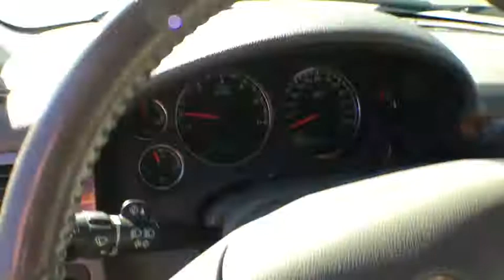2008 Chevrolet Tahoe Tyler, Longview, Lufkin, Nacogdoches, Shreveport, TX 522320A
2008ChevroletTahoe
2008 Chevrolet Tahoe 2WD 4dr 1500 LT w/2LT - Stock#: 522320A - VIN#: 1GNFC13018R161054

Patterson Volkswagen
3800 Chandler Hwy

WAS $25,000. Multi-CD Changer, iPod/MP3 Input, Satellite Radio, Dual Zone A/C, Remote Engine Start, Onboard Communications System, Alloy Wheels, Tow Hitch, Rear Air, Flex Fuel, Running Boards, Consumer Guide Best Buy SUV READ MORE! DRIVE THIS TAHOE WITH CONFIDENCE: 5 Star Driver Front Crash Rating. 5 Star Passenger Front Crash Rating. IT'S NEVER BEEN A BETTER TIME TO OWN THIS TAHOE: Value you deserve. Was $25,000. Approx. Original Base Sticker Price: $25,000*. KEY FEATURES ON THIS TAHOE INCLUDE: Rear Air, Running Boards, Flex Fuel, Satellite Radio, iPod/MP3 Input, Multi-CD Changer, Onboard Communications System, Trailer Hitch, Aluminum Wheels, Remote Engine Start, Dual Zone A/C MP3 Player, Rear Seat Audio Controls, Privacy Glass, Keyless Entry, Steering Wheel Controls. Chevrolet LT w/2LT with Summit White exterior and Ebony interior features a 8 Cylinder Engine with 320 HP at 5200 RPM*. THE CHEVY TAHOE IS BEST IN CLASS: Side By Side Competitive Advantages: Best in Class Combined Fuel Economy vs. the Ford Expedition, Nissan Armada, and Toyota Sequoia. More City Cruising Range Miles vs the Armada and Sequoia. More 2nd and 3rd Row Legroom than Sequoia. Consumer Guide Best Buy SUV. MORE ABOUT US: Patterson Volkswagen of Tyler is a new & used dealership proud to provide high quality vehicles to the entire region and serve as your premier North Texas VW dealer. The area is comprised of many different people with a wide range of automotive needs and Patterson Volkswagen of Tyler has the diverse selection to meet those needs. No matter what type of vehicle you are in the market for, we have the Volkswagen vehicle to satisfy your needs. Pricing analysis performed on 10/23/2017. Horsepower calculations based on trim engine configuration. Please confirm the accuracy of the included equipment by calling us prior to purchase.